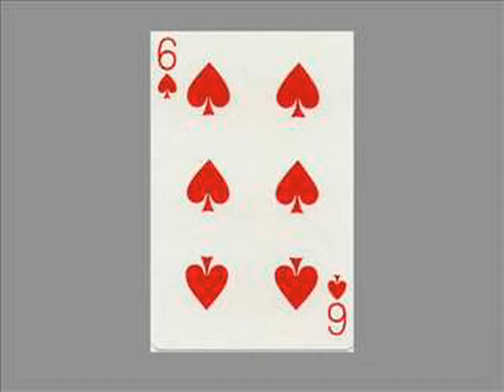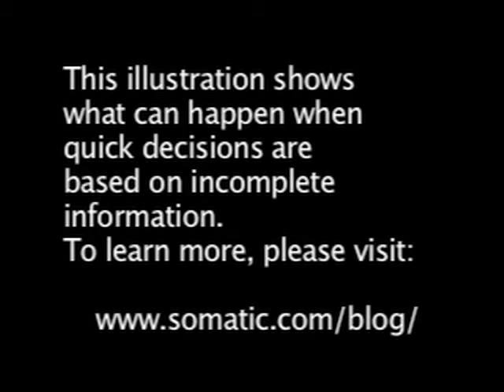Making Quick Decisions based on Limited Information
Illustration of one of the pitfalls of quick decisionmaking based on limited information. Recreation of a classic perceptual experiment using playing cards flashed at short intervals.